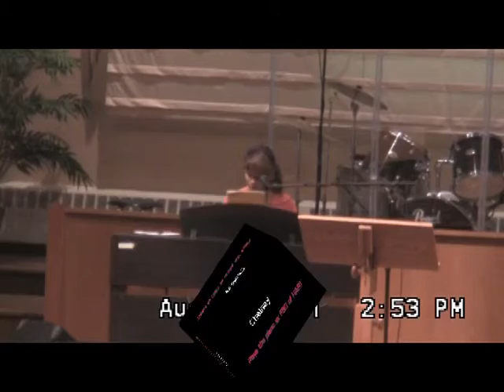Chelsey plays piano.